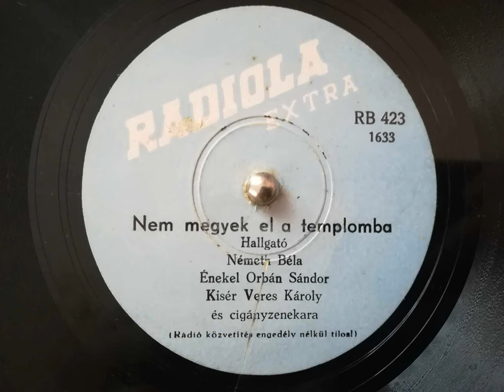Orbán Sándor : Nem megyek el a templomba